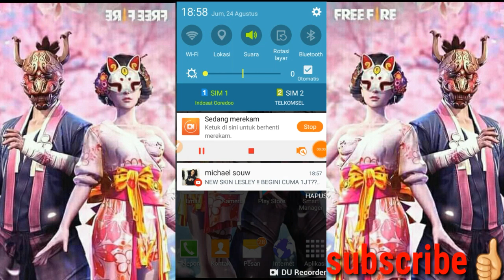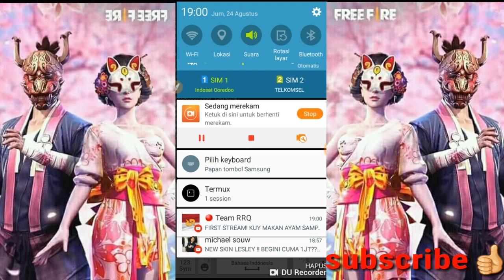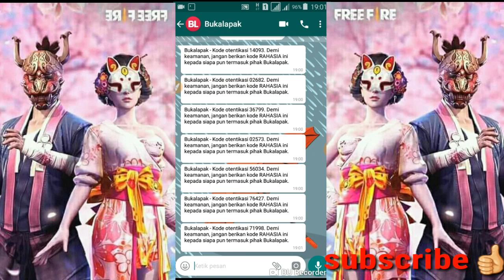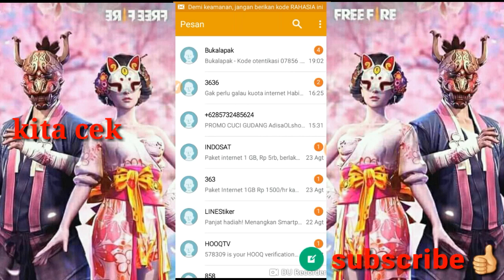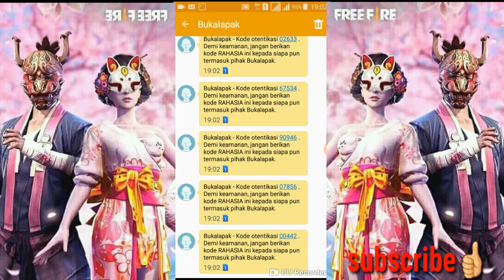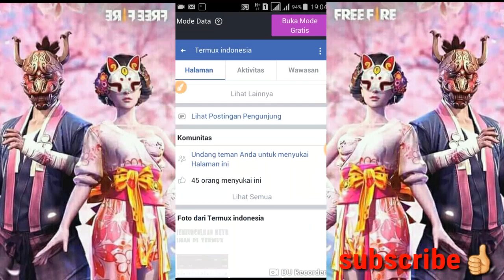Tutorial bom spam chat wa + sms bukalapak